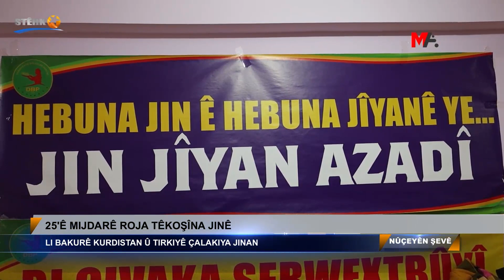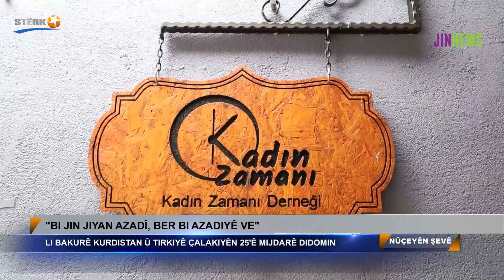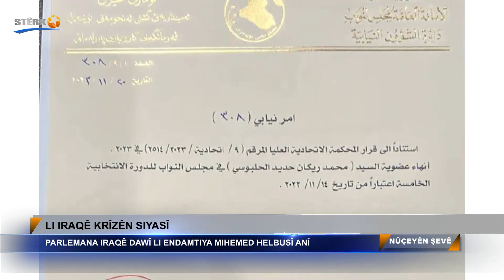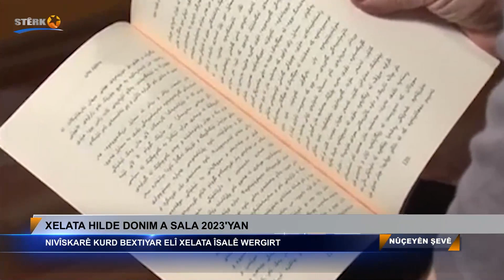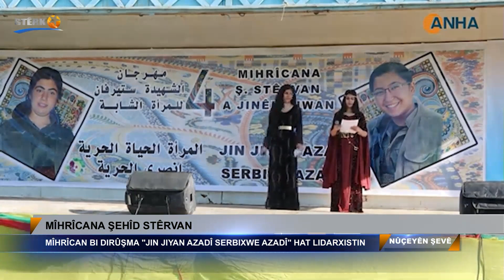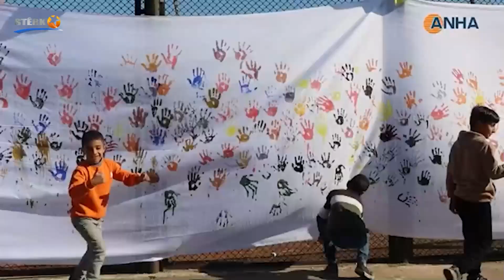Nûçeyên Şevê - 22.11.2023